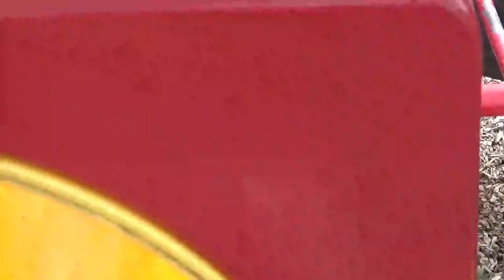Swing and Slide